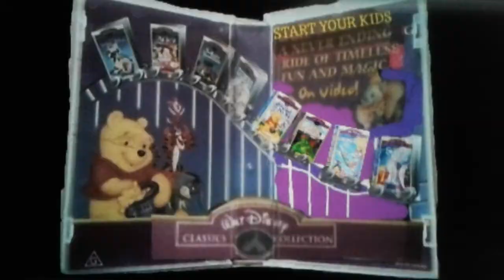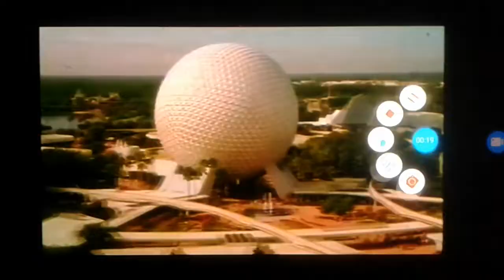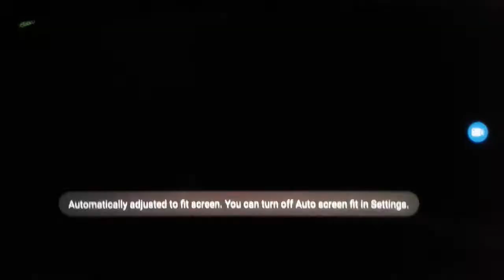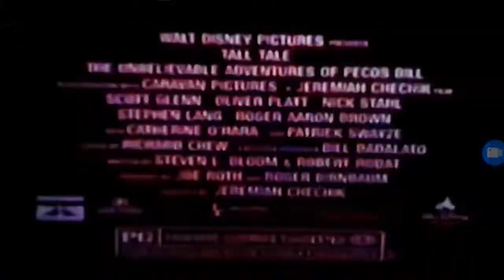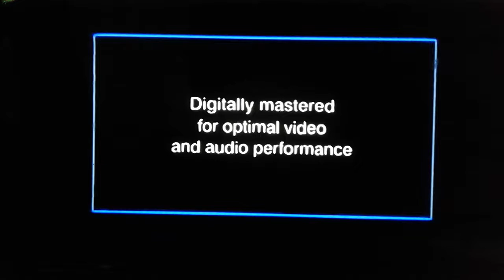Duck Dodgers Hooray For Hollywood Planet Fully-Restored 50th Anniversary Limited Edition Previews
Here's The Opening To Duck Dodgers Hooray For Hollywood Planet VHS And Here Are The Order.

1. Blue Play VHS Stereo Hi-Fi
2. 1991 Rare Orange-Red Warning Screens Disney (Rare Fade In Text Variant From 1991)
3. 1996 The Walt Disney Company Intro/Now Here's A Special Message From Walt Disney World (The PeopleMover Near Spaceship Earth Both End With The Animation Of TinkerBell Waving Her Wand Also Used In Similar Bumpers At The Time As Well As The Walt Disney Masterpiece Collection Logo, Who Transitions Us To The Ad In Question.)
4. Walt Disney World My Vacation (1996) Commercial Crossover #1
5. 1996 Here's A Special Preview Of Disney's Next Animated Masterpiece Coming To Theaters ( Walt Disney Feature Animation Beast Live-Action There Is A Brief Scene Of The Man's Hand Drawing Character Designs For Quasimodo From The Hunchback Of Notre Dame Before This Bumper Is Shown. Carrying On From The We See A Movie Theater With The Curtains Coming Up, Revealing A Screen With The 1985 Walt Disney Pictures Logo, With TinkerBell Flying Over And Using Her Magic To Start The Preview For The Movie. The Screen On The Movie Theater Comes Up Close To Us, Taking Up The Entire Screen, And The Trailer Begins. The Curtains Coming Up, TinkerBell Flying, The Screen Zooming Into The Screen. Seems To Be A Mix Of Live-Action And 2D Animation The Last Few Notes Of The Walt Disney Home Video 1994 UK Variant Logo, Going Into The Music For The Trailer. An Announcer (Alex Culp) Can Be Heard Saying, "Here's A Special Preview Of Disney's Next Animated Masterpiece Coming To Theaters.")
6. Walt Disney's Classic Peter Pan (1992 Re-Release) Theatrical Trailer Only In Theaters.
7. Walt Disney Pictures' Mulan (1998) Work-In-Progress Theatrical Teaser Trailer Coming From Walt Disney Pictures Summer 1998
8. 1996 And Look For These Great Disney Movies To Add To Your Home Video Collection (Alex Culp Disney Mini Classics VoiceOver)
9. Walt Disney's Masterpiece The Jungle Book (2000) Australia Video & Disney DVD Trailer Now On Video & Disney DVD
10. Walt Disney Classics Collection (2000) Australia VHS Promo Also Available Feb 2000 The Many Adventures Of Winnie The Pooh & The Adventures Of Ichabod & Mr. Toad
12. Disney Presents Honey, We Shrunk Ourselves (1997) Home Video Trailer Coming Exclusively To Video!
13. Snow White And The Seven Dwarfs (Villains)  (2001) Video & Disney DVD Trailer Coming To Video & Disney DVD Fall 2001.
14. Disney's Tall Tale The Unbelievable Adventures Of Pecos Bill (1995) The Reviews Theatrical TV Spot Rated PG  National Sneak Preview This Saturday.
15. 1996 Coming Soon From Disney Interactive (TinkerBell Flying Over And Using Her Magic Disney Interactive Then It Flashes To A Purple/White Shade Background And Then Black Again. Mom Read Disney Mini Classics VoiceOver)
16. Disney Interactive 101 Dalmatians Escape From De Vil Manor (1997) CD-ROM Commercial On Sale May '97 CD-ROM Near You From Disney Interactive.
17. Disney Feature Presentation Logo Rare (FireWorks Variant) 2002 (We See A CGI Version of the WDP Castle On A Cloud, With FireWorks Exploding On A Dusk Background. We Zoom in and through the entrance at the same time as some stars. A Large FireWork Goes Off In the Center of the screen, while circles of what are supposed to like filmstrips spin around, with a still image of a Disney/Pixar Film On Each Frame. A Circle Of Stars Spins At the Top of it, then the filmstrips and circle of stars go down as the text "FEATURE PRESENTATION", in gold (and in a similar font to the 2nd ID), comes up from the bottom of the screen. After the "FEATURE PRESENTATION" text moves up to the center of the screen, several fireworks fly up explode behind the text. All the animation in the ID, which is entirely made up of CGI. A majestic fanfare with a change in pitch at the very end. 2002 Disneyland 35 Years Of Magic Logo On the Variant with the FHE website the voice-over says "Family Home Entertainment. From our family to yours, there's always something special for everyone,
18. 1986 Walt Disney Home Video Presents Logo (Sorcerer Apprentice Mickey Mouse)
19. 1997 THX Digitally Remastered Logo Disney
20. Disney Duck Dodgers Intro
21. Duck Dodgers Hooray For Hollywood Planet First Few Of Minutes Program.

(C) 1996 The Walt Disney Company & (C) Family Home Entertainment 2004